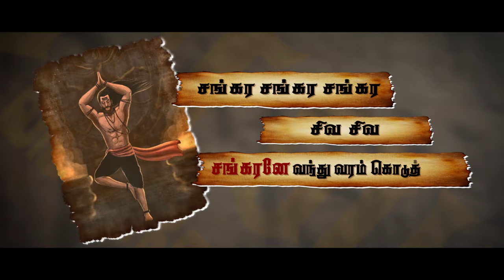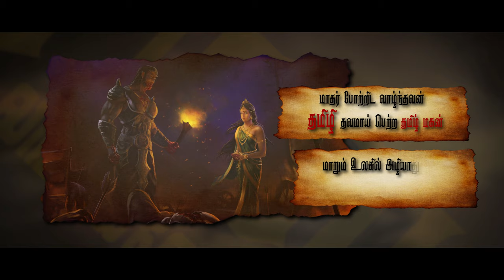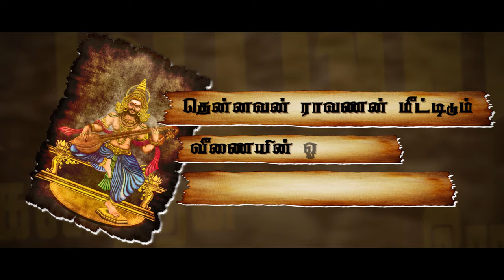இராவணா Tamil Lyrical Video Song | Kithursan | Mr.KK | Niraj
Listen to ராவணா  Official Tamil Lyrical Video Song from the தமிழி

©தமிழி  Production
Record Publishing | Digital Distribution | Music Production

Song Name - ராவணா
Singer - Kithursan
Music & Mixing Mastering - Mr.KK
Lyrics - Kithursan
Editor - Niraj
Co-Director - Kirubanandan Gokul
Producer - தமிழி
Studio - THAMIZHI STUDIO
Music Label - தமிழி